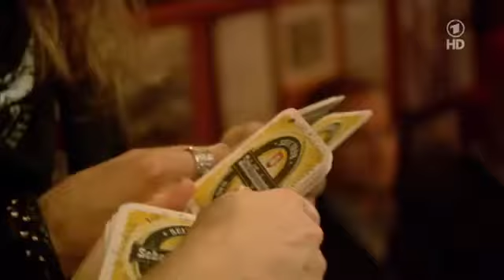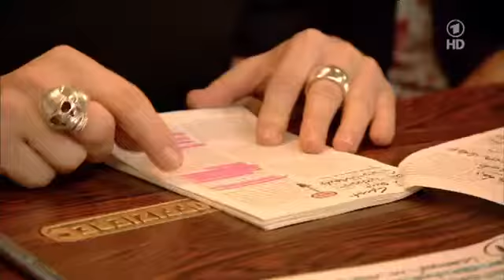Inas Nacht Episode 55 David Garrett,Rüdiger Nehberg,Leslie Clio,Tonbandgerät 09 02 2013